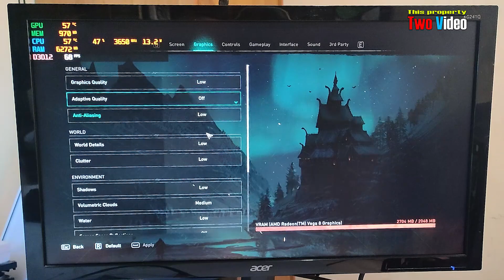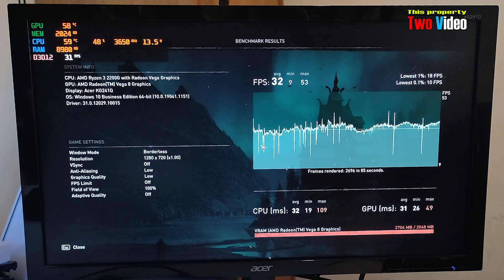Ryzen 3 2200G Assassin's Creed Valhalla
* Ryzen 3 2200G With Stock Cooler
* 16GB RAM 3200MHz
* M.2 NVME 128GB SSD
* 4TB HDD for game
* Radeon Vega 8 with 2GB VRAM
* Latest Driver from AMD
* Windows 10
* Monitor Samsung 24 Inch 1080P 75hz